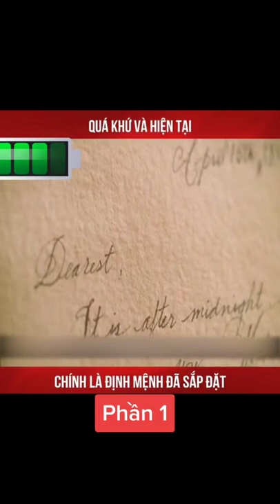shorts MeReviewPhim reviewphimhay review reviewfilm reviewphim